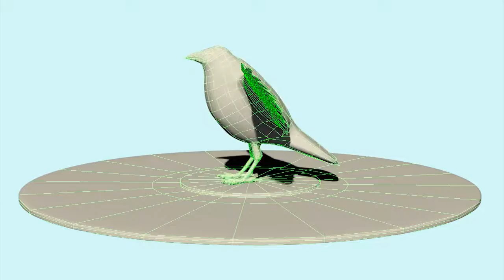3D Crow Model With Texture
Made with...,
Autodesk Maya 2013 Mental Ray,
Adobe-Photoshop CS6
Adobe-Premiere-Pro CS6